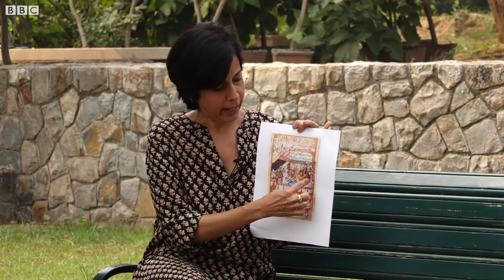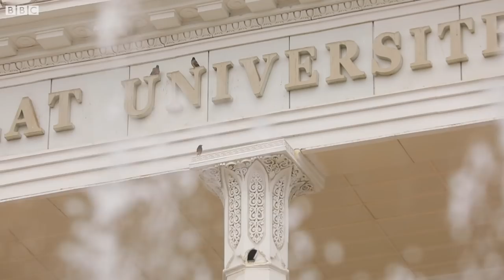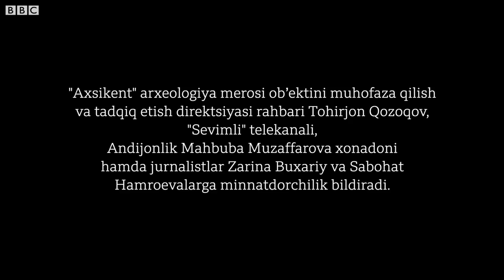Фидокор малика Хонзода бегим - "Бобурий маликалар изидан" 2 қисм Ўзбекистон, O'zbekiston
BBC News Ўзбек хизмати "Бобурий маликалар изидан" номли уч қисмдан иборат ҳужжатли-драматик фильм суратга олди. Фильмнинг иккинчи қисмида Заҳириддин Муҳаммад Бобурнинг опаси Хонзода Бегим ҳақида ҳикоя қилинади.

Муаллиф - Гулсевар Замон
Видео муҳаррир- Антоний Саттон
Продюсер - Рустам Қобил
Бош муҳаррир - Дилором Иброҳимова
Тасвирчилар:
Равшан Мусаев (Ўзбекистон)
Носир Бўрибеков (Ўзбекистон)
Пиюш Нагпал (Ҳиндистон)
Абдул Ҳамид Карими  (Афғонистон)
Рассом - Исомиддин Эшонқулов
Мумтоз мусиқаларни Ўктам Расулов ижро этган